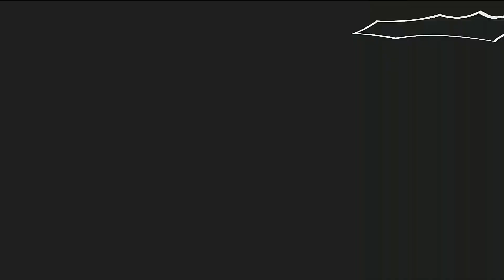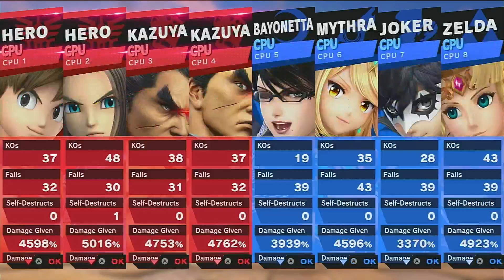Request for Cody Hargrove: Cody Hargrove vs Team Bayonetta (Ultimate)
Eight Luminary Kazuya and Kazuya (suit) vs Bayonetta Pyra Joker and Zelda
40 Stocks Stage Morph
No Items
Stage Both Random Omega